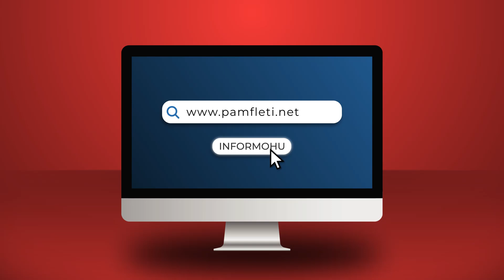Dritan Abazoviç, “Barak Obama i malazezëve”